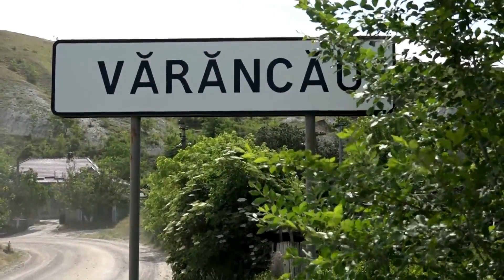DRUM DE PIATRĂ, DRUM DE VIAȚĂ. Muzică - Vlad Mircos. Versuri - Galina Furdui. Int. Maria Codreanu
”DRUM DE PIATRĂ, DRUM DE VIAȚĂ” – Imnul și Cartea de vizită a comunei Vărăncău, raionul Soroca

Muzică – Vlad MIRCOS
Versuri – Galina FURDUI
Interpretare – Maria CODREANU

Voci corale și back-vocal – Cristina JOSANU și Alexandru VINOCUROV

Regie studio – Andrei LIFENCO

În cadrul concertului de lansare oficială a Imnului și Cărții de vizită a comunei Vărăncău, raionul Soroca, care s-a desfășurat la data de 27 mai 2018, au evoluat interpreții Vasile MEREUȚĂ, Maria CODREANU și Daniela BEJAN. Concertul a fost moderat de către redactorul Radio Moldova Filip RUDENCO.

Realizarea foto-video a fost asigurată de către Mihai MĂRCUȚĂ și Irina MELINICOVA.

DRUM DE PIATRĂ, DRUM DE VIAȚĂ
Imnul comunei Vărăncău, raionul Soroca

I. Nistrul apele-și adună-n drumul său
Lângă vatra mea – comuna Vărăncău,
Sat cu falnice izvoare, satul meu
Cu livezi ce dau mereu în floare.
Stânci cu vârste seculare pe sub nori
Baștina ne-o înconjoară veghetor,
Gospodari cu vorba spusă-n vers de dor
Își înalță case cu pridvoare.

Refren I:

Da, la Vărăncău sub cer curat
Pe veci străbunii vatra și-au săpat,
Ei, cu chipul pururi cumpătat,
Lumina ne-au lăsat
Și sufletul bogat.
Noi cunună gliei împletim,
Aici făgaș istoriei croim –
Ea, făclii purtând în mersul său,
Se va opri mereu
În satul Vărăncău.

II. Din Cetate, pe-al legendelor traseu,
Pas de Slobozii coboară-n satul meu.
Drum de viață, drum de piatră, Vărăncău,
Pentru noi lăsat de sfânta soartă.

Refren II:

Lumina ne-au lăsat
Și sufletul bogat.
În satul Vărăncău.